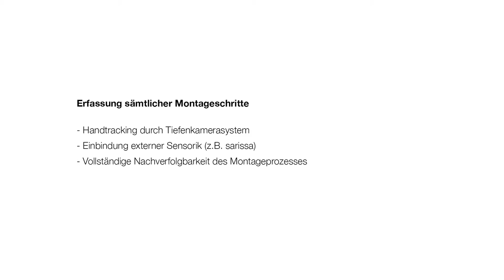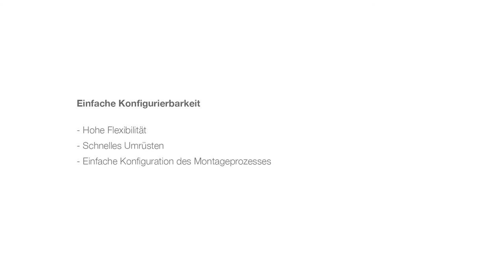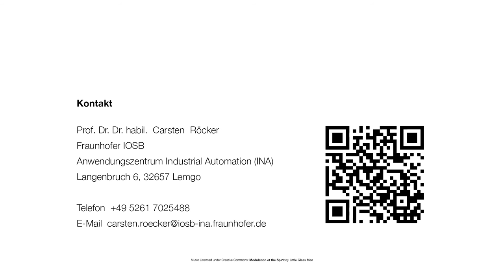Fraunhofer IOSB INA Montageassistenz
Augmented Reality based Assembly Asstistant System at SmartFactoryOWL.